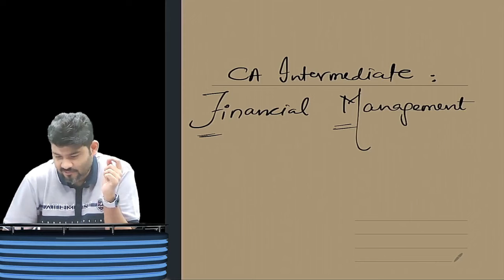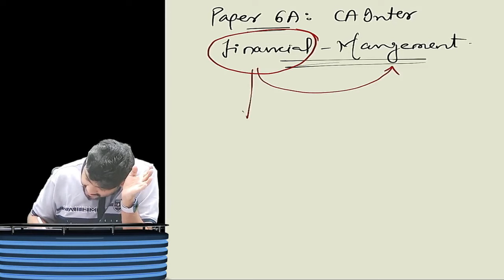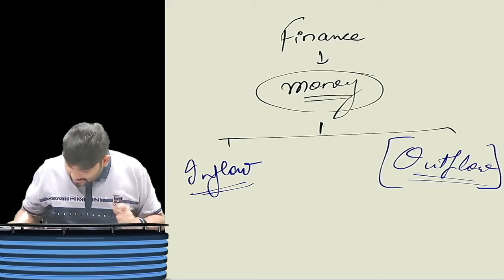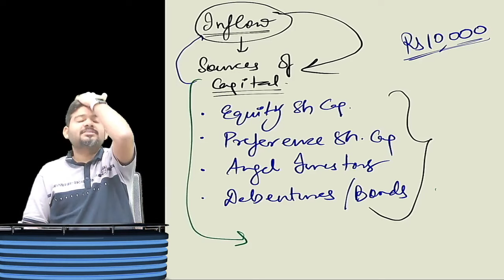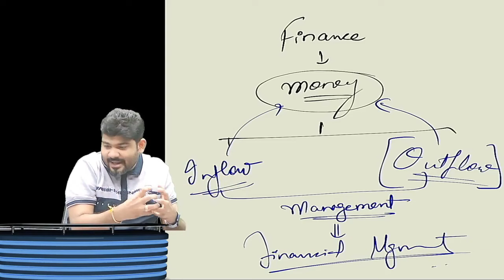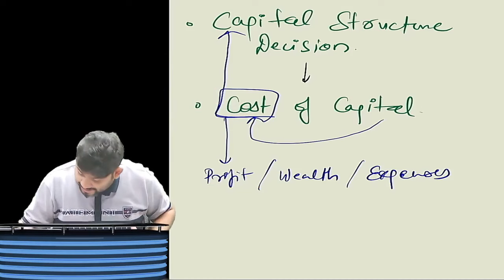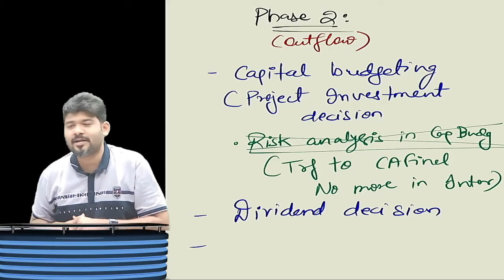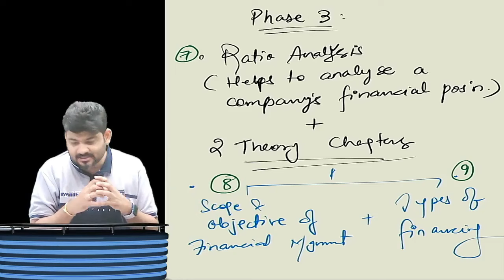🌟 CA Inter FM Lectures by CA Sankalp Kanstiya – New Batch! 🚀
Embark on your CA Inter FM journey with renowned educator CA Sankalp Kanstiya!

✨ Key Features:

Convenient Delivery: Pendrive dispatch after recording completion, with immediate access through Google Drive.
📚 Kit Contents:

Video Lectures
Optimized Study Materials (1 Volume, tailored for CA Inter)

👁️ Views & Validity:

2023 Recording GD/PD - 1.7 views & 9 months validity
🎙️ Number of Lectures:
 – 40 Lectures

🚨 Don't miss this opportunity to enhance your CA Inter FM preparation with dynamic lectures! 💼📈